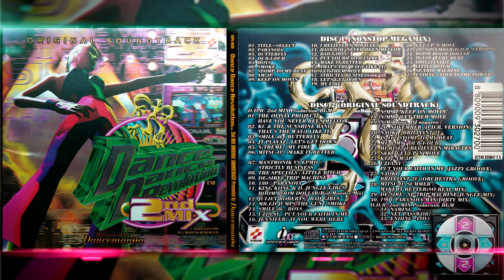KONAMI D.D.R. 2nd Mix (Original SoundTrack) 💽ＦＵＬＬ ＡＬＢＵＭ™🎧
00:00 01 Have You Never Been Mellow
01:27 02 That's The Way (I Like It)
02:58 03 BUTTERFLY
04:34 04 LET'S GET DOWN
06:06 05 My Fire
07:34 06 MAKE IT BETTER
09:06 07 Strictly Business
10:39 08 Little Bitch
12:09 09 TRIP MACHINE
13:38 10 PARANOIA
15:19 11 Boom Boom Dollar (Red Monster Mix)
24:19 12 Bad Girls
26:22 13 Smoke
19:20 15 Put Your Faith In Me
20:47 16 If You Were Here
22:05 17 Keep On Movin'
23:15 18 Let Them Move
24:36 19 20, November (D.D.R Version)
25:47 20 BRILLIANT 2U
27:13 21 Stomp To My Beat
28:44 22 DUB-I-DUB
30:06 23 I Believe In Miracle
31:37 24 GET UP'N MOVE
32:58 25 Am-3p
34:22 26 Put Your Faith In Me (Jazz Groove)
35:49 27 Brilliant 2U (Orchestra Groove)
37:14 28 Make It Better (So Real Mix)
38:47 29 SP-Trip Machine (Jungle Mix)
40:17 30 Paranoia Max (Dirty Mix)
41:53 31 Naming
42:26 32 Net Password
43:20 33 Ending - Love Is The Power